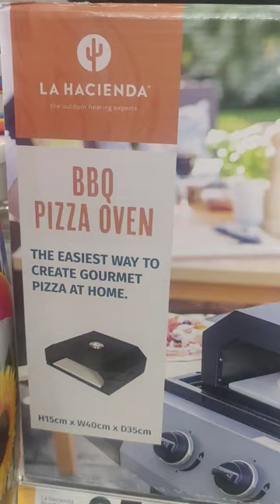BBQ PIZZA OVEN